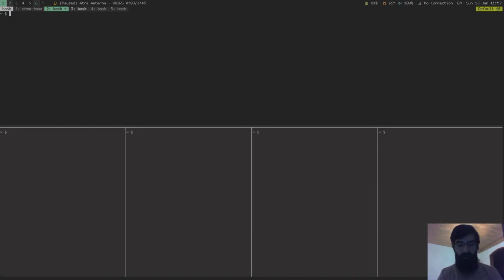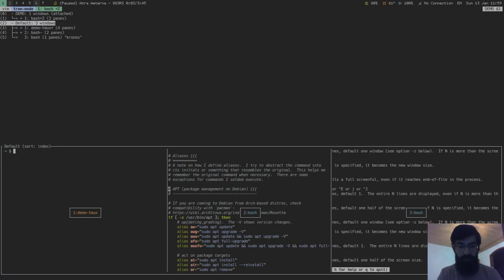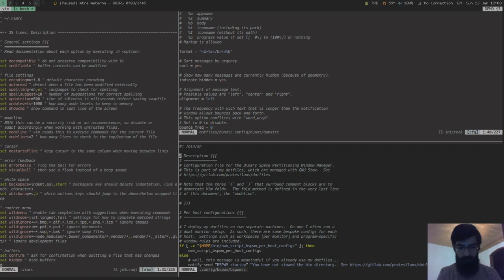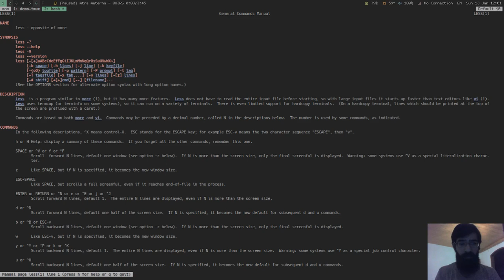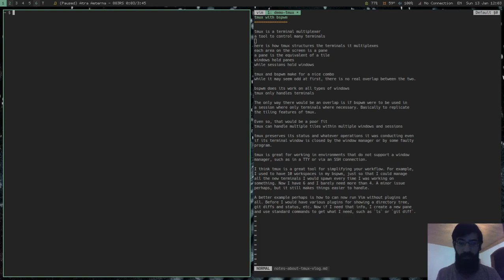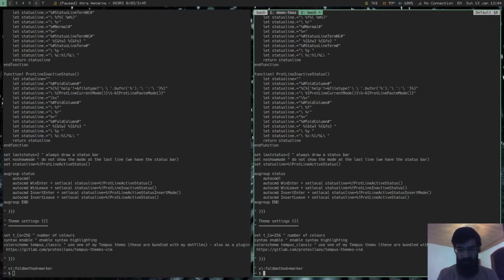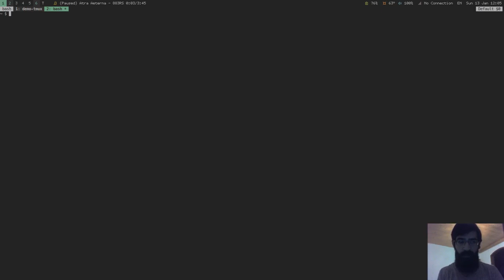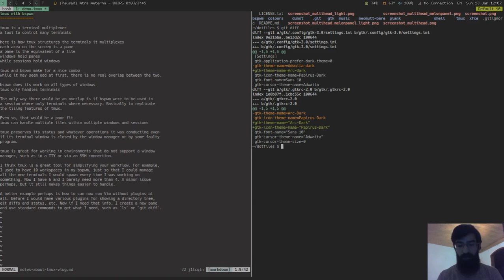Why I use TMUX with BSPWM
I use TMUX (terminal multiplexer) despite the fact that I run a custom working environment with a tiling window manager (BSPWM). Here I explain some of the basics of TMUX and why it does not replicate the functionality of my WM.